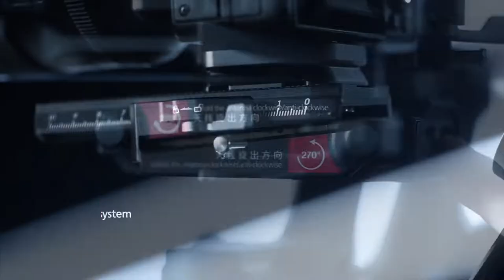WEEBILL 2 Mova e veja de forma diferente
Apresentando um estabilizador com capacidade de resposta rápida, nova tela sensível ao toque e lógica de operação avançada. WEEBILL 2 -

Um estabilizador que se especializa em criar uma melhor experiência para os usuários no cinema com sua estrutura clássica, poderoso chip Infineon, algoritmo atualizado e nova experiência de transmissão de imagem.